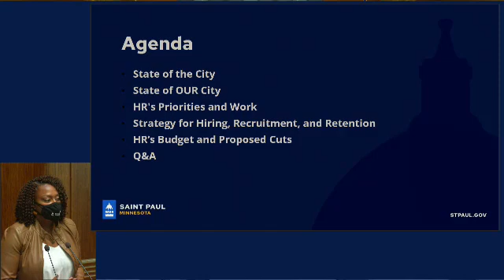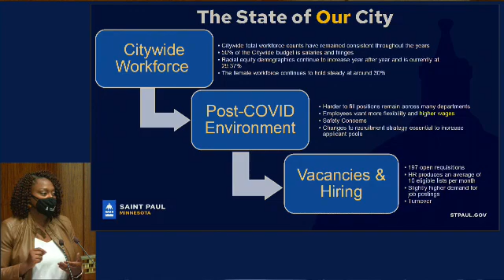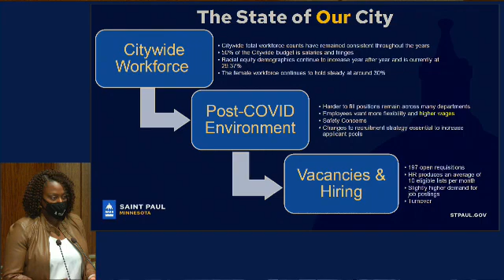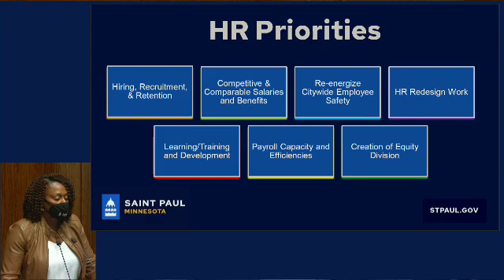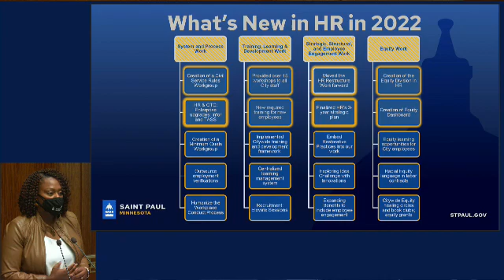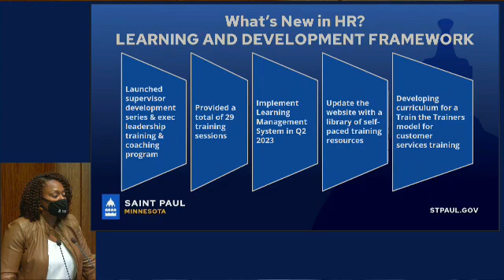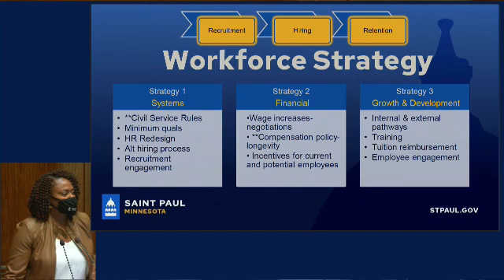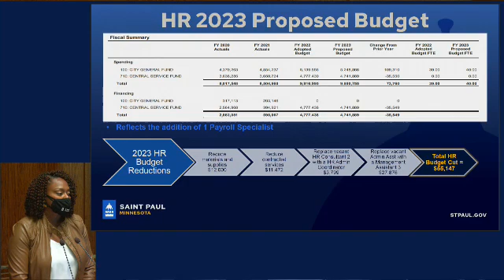St. Paul Council Budget Oct 19, 2022